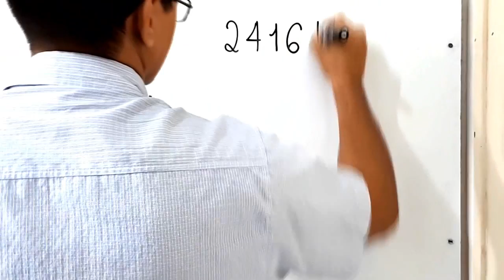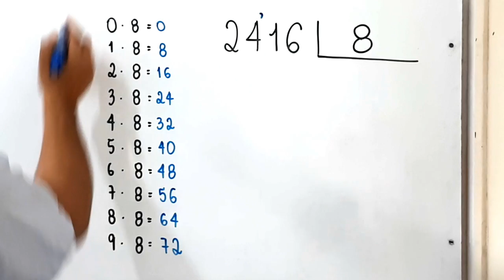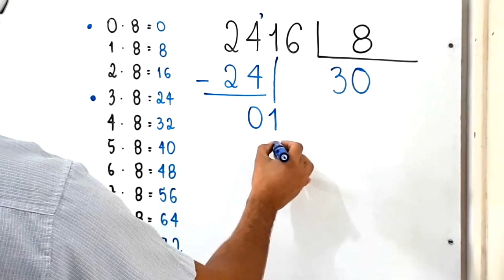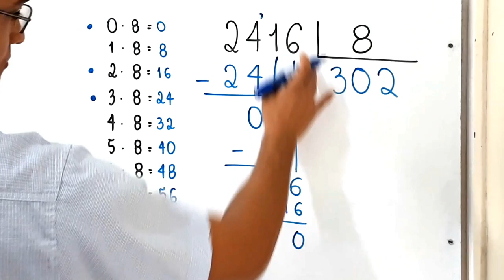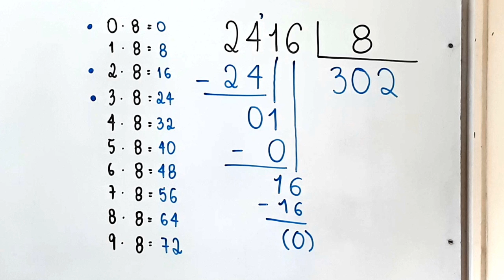DIVISÃO EXATA: 2416 dividido por 8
Para resolver a questão, basta realizar uma divisão.
Para realizar a divisão, é muito importante que a gente saiba a tabuada de multiplicar do nosso divisor, que neste caso é o número 8.
Por esse motivo, vamos registrar aqui do lado todos os produtos que obtemos nas multiplicações de cada número inteiro de 0 até 9 por 8.
Veja que separamos o dividendo, que é o número 2416 e o divisor, que é o número 8, usando dois traços que formam algo parecido com um L.
Muito bem, estamos prontos para começar.
Vamos começar a executar os passos do algoritmo.
Olhamos para o primeiro algarismo do dividendo, esse algarismo é o 2. Como 2 é menor do que 8, ainda não começamos. Vamos considerar mais um algarismo.
Temos, agora, 24. Como 24 é maior do que 8, podemos começar a divisão. Fazemos a pergunta: qual é o número, de 0 a 9, que multiplicado por 8, dá um produto mais próximo de 24, sem passar?
Você pensa um pouco e diz que esse número é o 3. Muito bem, 3 vezes 8 é mesmo igual a 24. Nós registramos o 3 como primeiro algarismo do quociente. Três vezes 8 é 24, posicionamos esse número abaixo do 24 e realizamos uma subtração cuja diferença é 0. 24-24 é mesmo igual a 0.
Agora, para continuar, baixamos o próximo algarismo, ele é o 1. O número formado é o 1 mesmo. Fazemos a pergunta: qual é o número, de 0 a 9, que multiplicado por 8, dá um produto mais próximo de 1, sem passar?
Você pensa um pouco e diz que esse número é o 0. Muito bem, 0 vez 8 é mesmo igual a 0. Veja que 1 vez 8 é igual a 8 que passa de 1. Ficamos com o 0 mesmo. Nós registramos o 0 no quociente. Zero vezes 8 é 0, posicionamos esse número abaixo do 1 e realizamos uma subtração cuja diferença é 1. 1-0 é mesmo igual a 1.
Agora, para continuar, baixamos o próximo algarismo, ele é o 6. O número formado é o 16. Fazemos a pergunta: qual é o número, de 0 a 9, que multiplicado por 8, dá um produto mais próximo de 16, sem passar?
Você pensa um pouco e diz que esse número é o 02 Muito bem, 2 vezes 8 é mesmo igual a 16. Nós registramos o 2 no quociente. Duas vezes 8 é 16 posicionamos esse número abaixo do outro 16 e realizamos uma subtração cuja diferença é 0. 16-16 é mesmo igual a 1.
Como não temos mais algarismos do dividendo para baixar, podemos encerar o algoritmo.
Conclusão: 2416 dividido por 8 é igual a 302.
Interpretação: Dividindo 2416 reais em 8 parcelas iguais, cada parcela terá o valor de 302 reais.
O item correto é o item E.